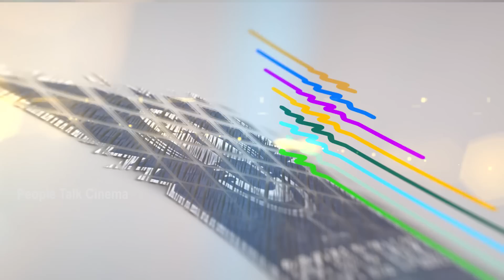Cheyyaru Balu Latest interview - AK 62-பிறகு நடிப்பதை நிறுத்துகிறார் அஜித்!!| Valai Pechu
cinema latest songs, cinema latest movie,
Bayilvan Ranganathan Oviya, Bayilvan Ranganathan yashika Anand, Bayilvan Ranganathan latest, Bayilvan Ranganathan latest video,
Bayilvan Ranganathan latest speech, Bayilvan Ranganathan latest news, Bayilvan Ranganathan latest interview about keerthy suresh,
Bayilvan Ranganathan latest interview rowdy baby surya, Bayilvan Ranganathan Recent, Bayilvan Ranganathan Recent interview,
Bayilvan Ranganathan new, Bayilvan Ranganathan new video, Bayilvan Ranganathan new interview, Bayilvan Ranganathan new video, Bayilvan Ranganathan new interview,
Bayilvan Ranganathan newsglitz, Bayilvan Ranganathan news, Bayilvan Ranganathan news TN, Bayilvan Ranganathan news reel, Bayilvan Ranganathan interview about rajinikanth,
Bayilvan Ranganathan interview about nayanthara, Bayilvan Ranganathan interview about kamal haasan, Bayilvan Ranganathan interview about vijay,
Bayilvan Ranganathan videos, Bayilvan Ranganathan interviews, Bayilvan latest interview , Bayilvan latest